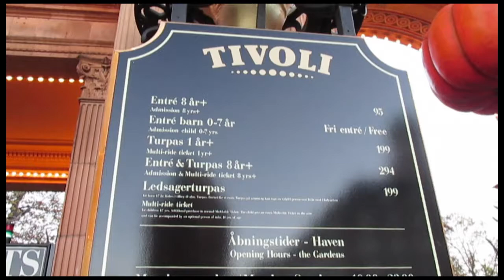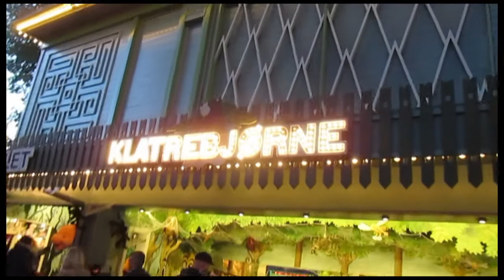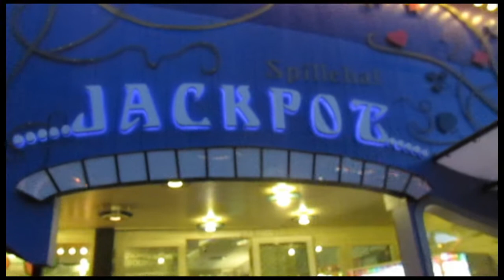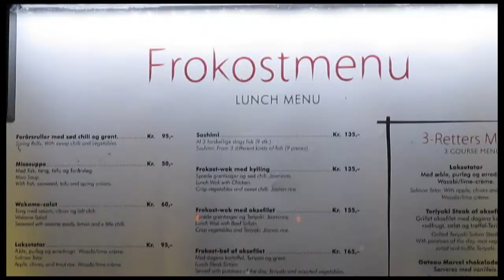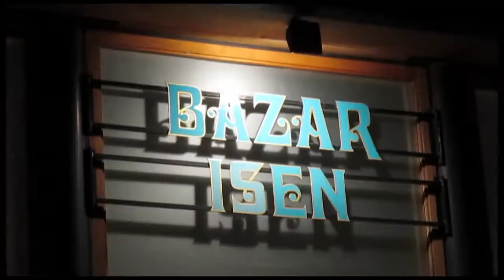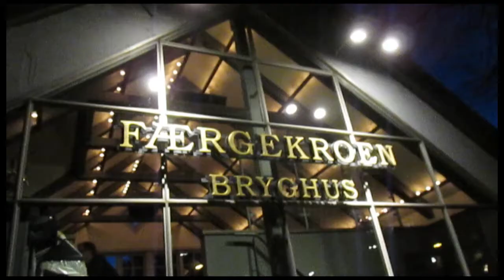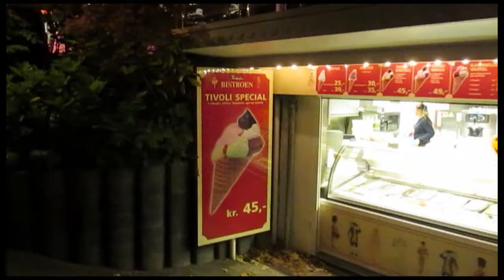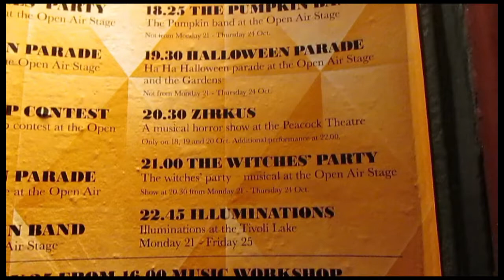Tivoli | Copenhagen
Visit (Halloween period) to the famous Copenhagen tivoli.

Tivoli is in the city centre near the railway station. Admission (entrance) costs  around 12 euros. You can purchase the ticket from the maschine, i.e. you do not need to stand in the long queue. It was Friday evening and Halloween period, thus there were quit a few people in Tivoli.

Kööpenhamin lomaan kuuluu yleensä "pakollisena" käynti Tivolissa - Tivoli on kesäajan ulkopuolella auki ajoittain mm. Halloweenin ja joulun aikaan. Pääsymaksu on minusta aika kallis, n. 12 euroa. Lipun voi hyvin ostaa kadulla olevasta automaatista ja näin pääsee sisälle valmiiksi maksettujen ja sarjakorttien jonosta.

Lokakuu 2013.